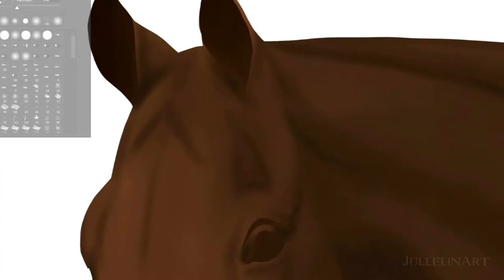Drawing A Thoroughbred Portrait- Simhorseracing.com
Here I am drawing a portrait of a horse by the name of Make Me A Miracle for the online game, Simhorseracing.com
I have worked for the game as a illustrator for a little more than a year and I love it!